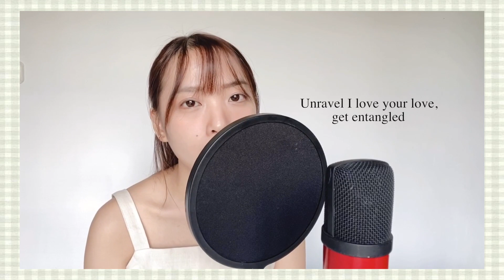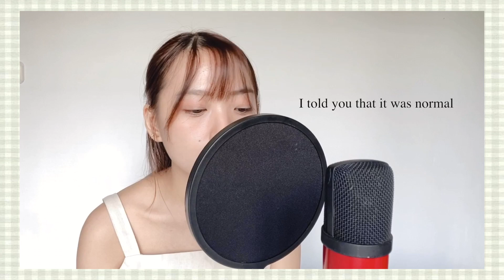Official髭男dism - I LOVE... (Official HIGE DANdism) cover by antichocolatee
My second sing cover of my favorite Japanese song and drama OST of Koi wa Tsuzuku yo Dokomademo 恋はつづくよどこまでも. Really love this song so much, hope you guys enjoy my cover and sorry for my bad pronunciation. 😙❤️

💜Facebook (Stefanie Sarah Soraya Salim)